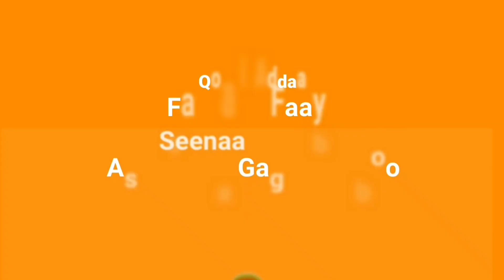Seenaan Dhokatee Hafu Hin Jiru